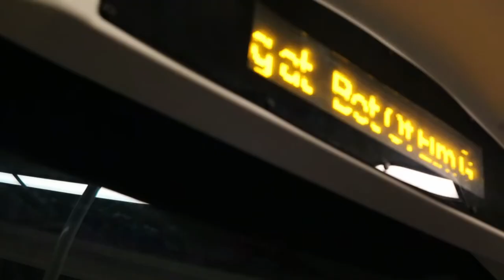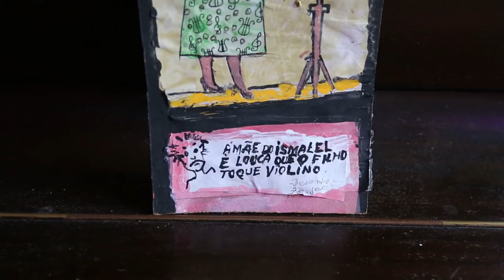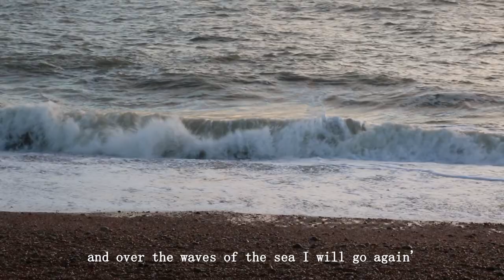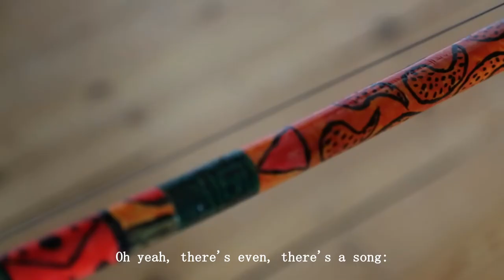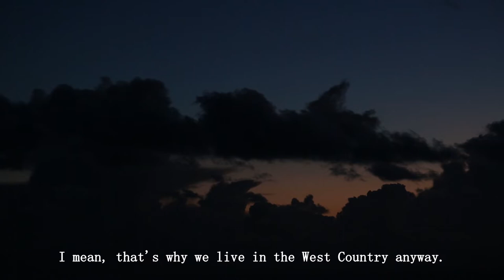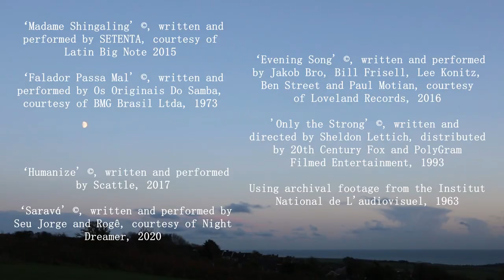Beira do Mar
A short documentary providing a snapshot of the U.K. capoeira scene in 2022.
Directed and produced by Estanislao Miles, 2023.